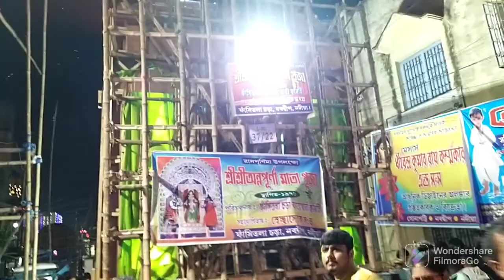Nabadwip Rash Utsav 2k22 বর্ণাঢ্য আরোন শোভাযাত্রা পার্ট১@burdwansboynintu1309